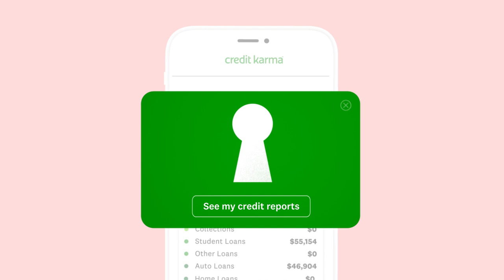How Do I Get My Free Credit Reports? | Credit Karma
Credit Karma works with Equifax and TransUnion to show you your credit reports for free. Keeping tabs on the info in your reports is important - it can have a big impact on your finances. Watch this video to learn how.

Here are more details on the information in your credit reports:

- Your credit reports contain information that create your credit history. This information is reported by lenders and creditors to the three main credit bureaus - Equifax, Experian and TransUnion - and can make its way onto your credit reports.
- For each credit account on your reports, you might see details such as your payment history, loan amount or credit limit, account balance and the age of the account. Your credit reports may also contain any derogatory marks such as bankruptcies or accounts that were sent to collections.
- All of this information can affect your credit scores and whether you’re approved for a loan or credit. That’s why it’s important to review your reports regularly and make sure they don’t contain any errors.
- Your reports may be updated frequently.
- On Credit Karma, you can check your credit reports as often as you want - checking them won’t impact your credit scores.